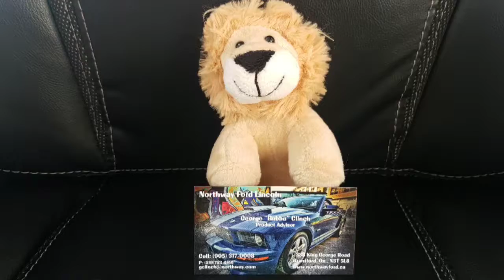Thank you to my loyal customers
Quick thank you to my clients.